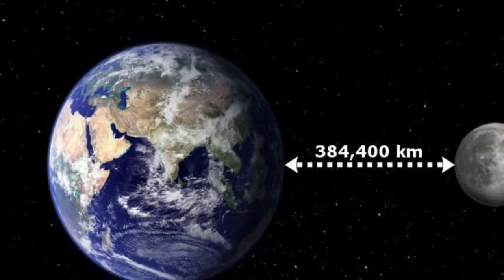Mars Rover ने मंगल ग्रह पर क्या देखा | The story of mars rover